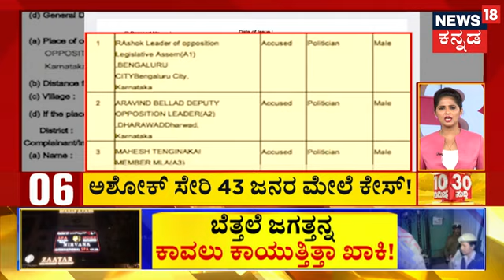FIR Against Jetlag Pub That Host Kaatera Succes Party | ಜೆಟ್‌ಲ್ಯಾಗ್ ಪಬ್‌ನಲ್ಲಿ ಅವಧಿ ಮೀರಿ ಪಾರ್ಟಿ ಕೇಸ್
FIR Against Jetlag Pub That Host Kaatera Succes Party | ಜೆಟ್‌ಲ್ಯಾಗ್ ಪಬ್‌ನಲ್ಲಿ ಅವಧಿ ಮೀರಿ ಪಾರ್ಟಿ ಮಾಡಿದ ಪ್ರಕರಣ ಸಂಬಂಧ ಡಿಸೆಂಬರ್‌ 3ರ ರಾತ್ರಿ 8 ಗಂಟೆಯಿಂದ ಡಿಸೆಂಬರ್‌ 4 ಮುಂಜಾನೆ 6ರವರೆಗಿನ ಸಿಸಿಟಿವಿ ದೃಶ್ಯವನ್ನ ಪೊಲೀಸರು ವಶಕ್ಕೆ ಪಡೆದು ಪರಿಶೀಲನೆ ನಡೆಸಿದ್ದಾರೆ. ಸುಮಾರು 10 ಗಂಟೆಗಳ ಸಿಸಿ ಕ್ಯಾಮೆರಾ ದೃಶ್ಯವಳಿಗಳಲ್ಲಿ, ಹತ್ತಕ್ಕೂ ಹೆಚ್ಚು ಮಂದಿ ಪಾರ್ಟಿಯಲ್ಲಿ ಇರೋದು ಪತ್ತೆಯಾಗಿದೆ.

News18 Kannada Live | ನ್ಯೂಸ್ 18 ಕನ್ನಡ ಲೈವ್
Karnataka | ಕರ್ನಾಟಕ
Kannada | ಕನ್ನಡ